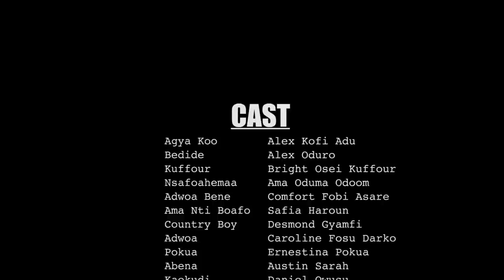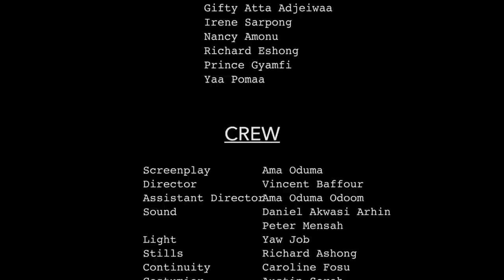ABEN WO HA Episode 18 - Agya koo 🔥🔥🔥 warn tenant about his wife Adwoa bene 😂🤣🔥